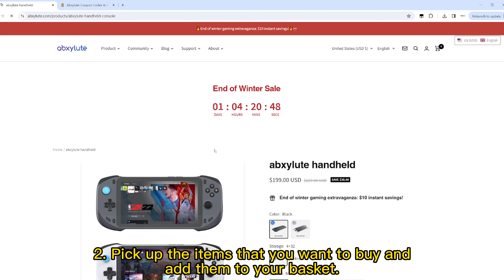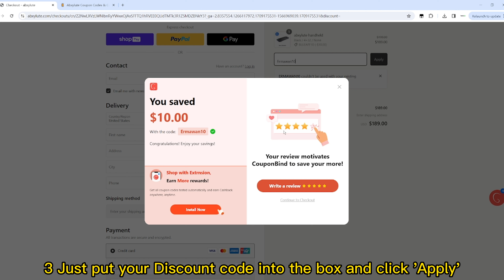How to use Abxylute Coupon Codes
If you like shopping, so you come to the right place. Abxylute always offers the best products for you.